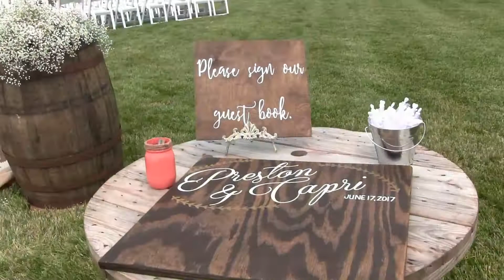DVD Innovations - Wedding Music Video from June 17, 2017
This video was filmed at The Riley Complex in Anderson IN. Capri and Preston are the bride & groom. All the scenes were filmed during the actual events that took place on their Wedding Day. Visit us at... FortWayneWeddingDayVideos.com